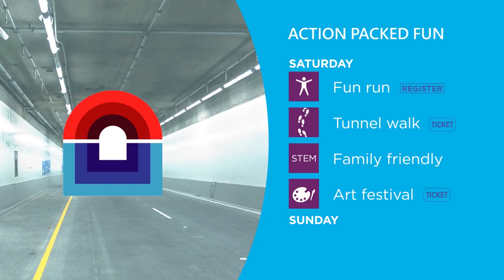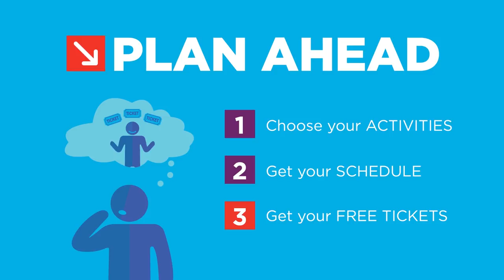SR 99 - Step Forward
Experience the new tunnel, say goodbye to the viaduct, and hello to the future waterfront.

An action packed weekend of Step Forward fun. Saturday includes an 8K fun run, tunnel walk, family-friendly STEM activities, and a community celebration and art festival on the viaduct. Sunday offers a registered bike ride.